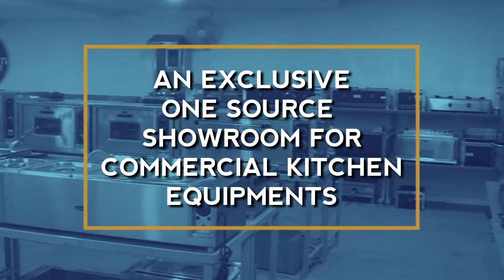Display | Kitchen Planet | Janshakti Industries | Showroom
Commercial Kitchen Equipments Suppliers  | Industrial Kitchen Equipment Manufacturer | Janshakti Industries

We "Janshakti Industries" established as the eminent Manufacturer, Exporter and Supplier of Commercial Kitchen Equipments for Hotel, Restaurant, Canteen and Catering Including Products like: Wet Grinder, High Speed Grinder, Work Tables, Gas Cooking Range, Roomali Roti Stand, Dosa Plate, Potato Peeler, Chapati Puffer, Display Counter, Sink Unit, Bain Marie and Idli Steamer. Our products are known in the market for various features and appreciated among our clientele.

With such an army of product range Janshakti Industries has always lived up to the expectations.

You can call us directly on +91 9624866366